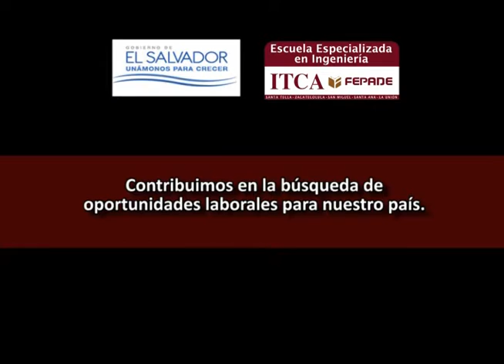ITCA Feria de Empleo 2016